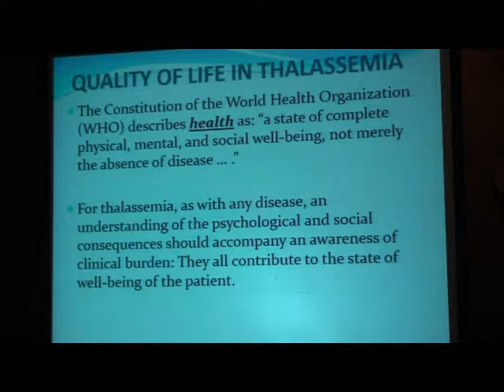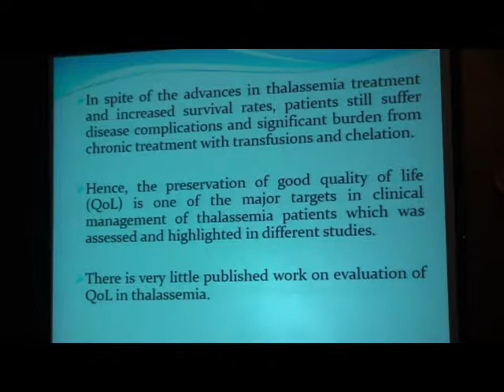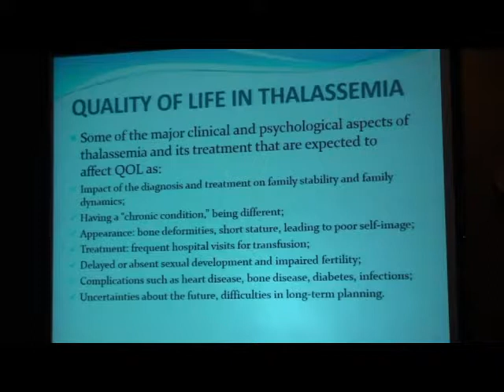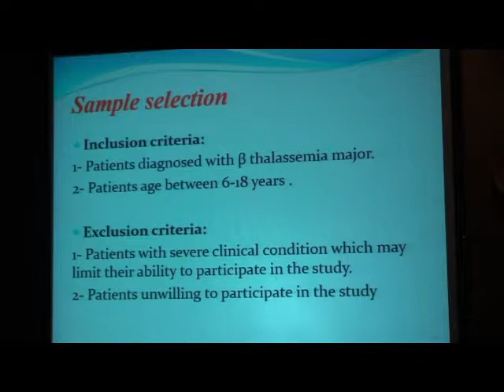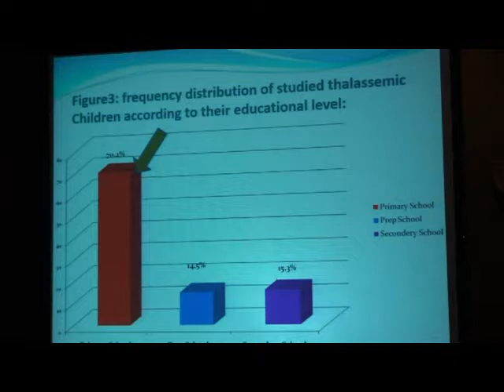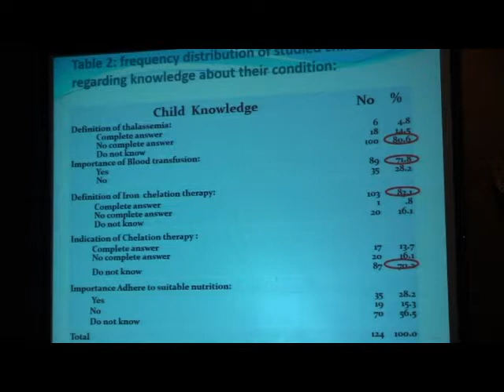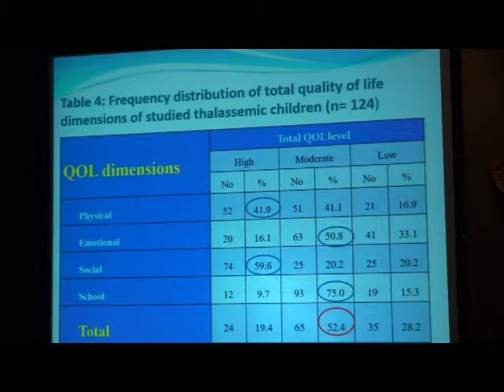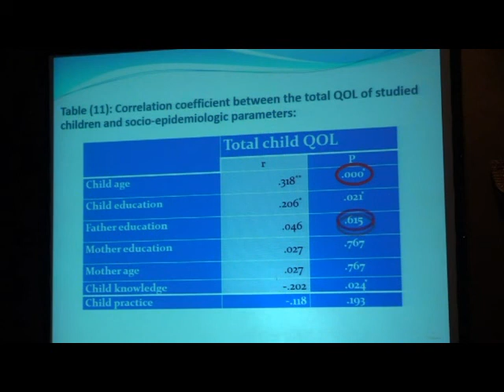UProf Mohamed Sarhan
Quality of Life of Children with Beta Thalassemia Major.
Prof. Mohamed Sarhan
Mansoura University